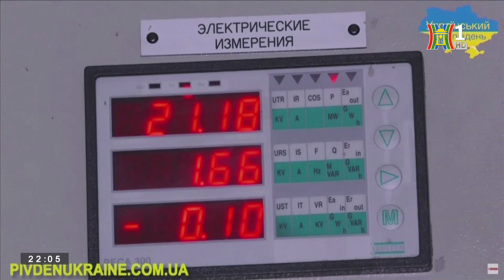Hậu quả của vụ vỡ đập đối với Ukraine và Nga | Thế giới toàn cảnh | Đài Hà Nội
Đập của nhà máy thủy điện Kakhovka ở tỉnh Kherson hiện do Nga kiểm soát ở miền Nam Ukraine đã bị vỡ sau một vụ nổ. Chưa rõ ai đứng sau vụ việc này, nhưng đến nay con đập bị vỡ đang khiến nhiều ngôi làng bị nhấn chìm trong biển nước, có nguy cơ gây ra thảm họa nhân đạo, môi trường, hạt nhân, đồng thời ảnh hưởng đến những toan tính của cả Nga và Ukraine trong cuộc xung đột.